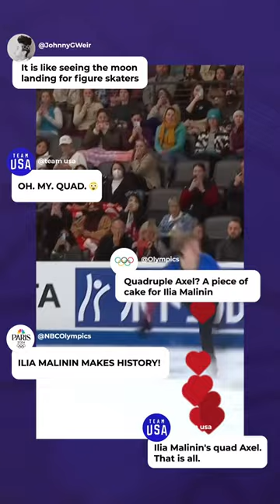Special Achievement Winner | Ilia Malinin (USA)